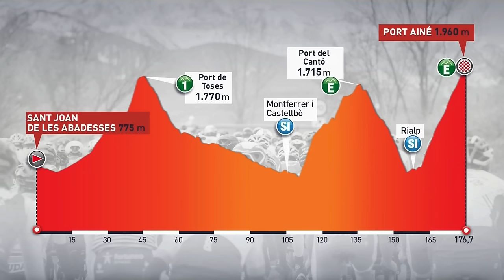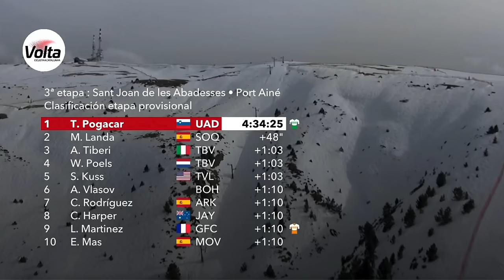Hey, Knuckleheads, He's TADEJ POGAČAR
Volta a Catalunya Stage 3 2024